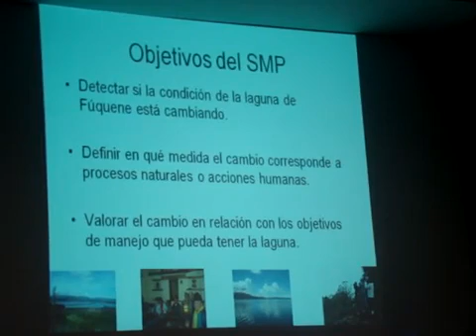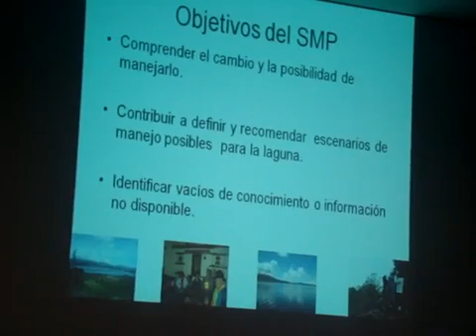CharlaSAO2Septiembre Humedales MPG 30 10 2010